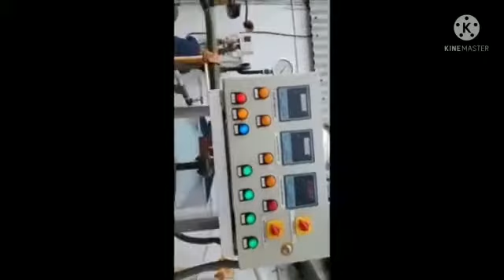Steam Boiler For Washing Plant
Urjex Boilers PVT. LTD.
202, 203, 204, M.J.Shopping Centre
3 Veer Savarkar Block, Vikas Marg, Delhi-110092